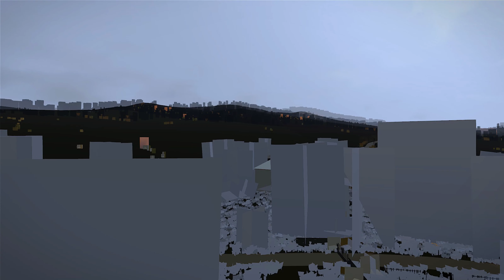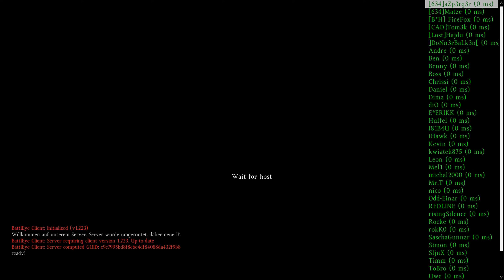Day z Standalone 28 Perfekter Spawn ^^ *4K*